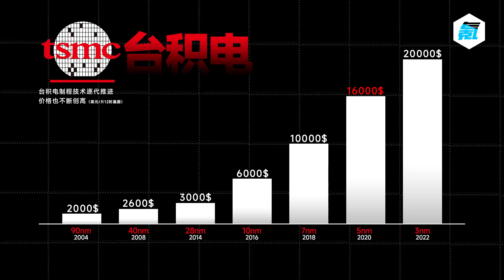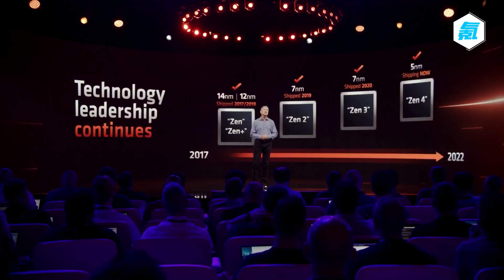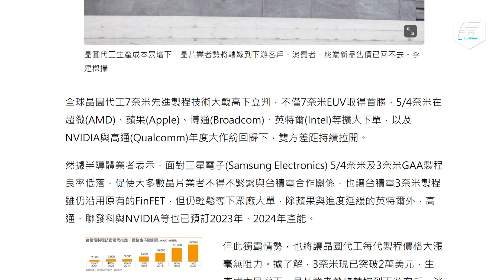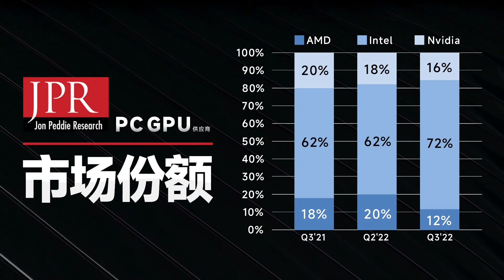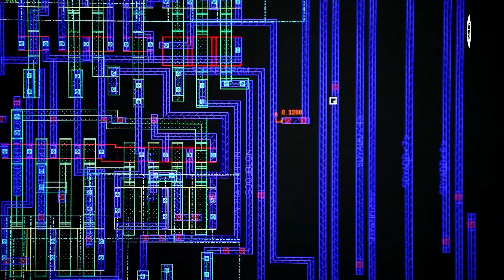顯卡、CPU又要漲價了？ 台積電3nm代工價突破2W美元「超極氪」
電晶體從業者表示台積電3nm代工將突破2W美元
而5nm也會在明年提高報價，隨之而來的就是漲價
各位如何看待晶片代工漲價，硬體瘋狂漲價的情况呢？
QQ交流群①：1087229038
QQ交流群②：95043649
QQ交流群③：21991428
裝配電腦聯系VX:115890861